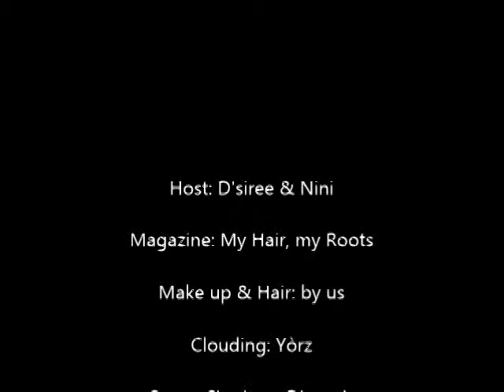Entretien du cheveu crépus & interview Charlotte Dipanda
Salut les filles! Nous vous proposons dans cette vidéo quelques astuces pour maintenir vos tifs en bonne santé.
Retrouvez également une interview de Charlotte Dipanda en exclusivité :)